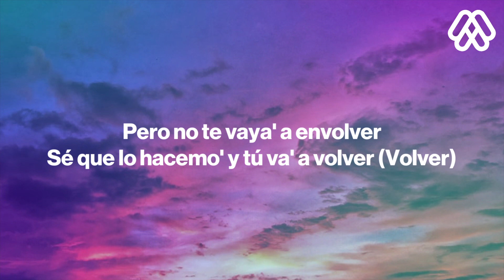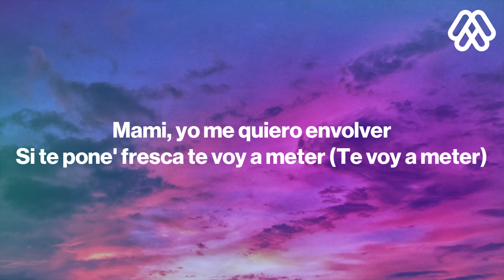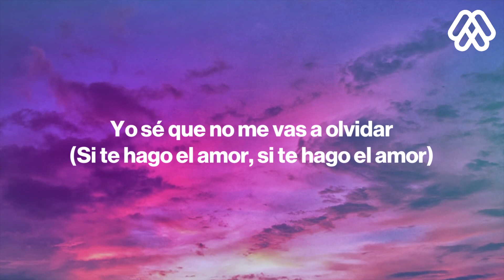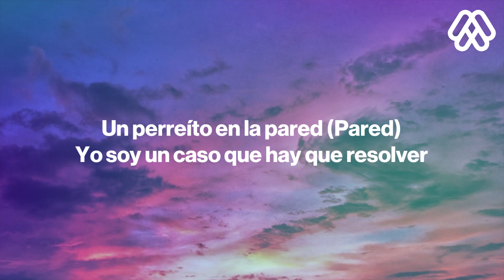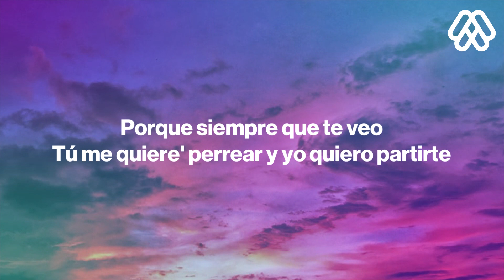Anitta, Justin Quiles - Envolver Remix (Letra/Lyrics)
Anitta, Justin Quiles - Envolver Remix
      Envolver Remix - Anitta, Justin Quiles

🎤 Letra: Anitta, Justin Quiles - Envolver Remix

[Intro: Justin Quiles]
Anitta
Y Justin Quiles, mami

[Pre-Coro: Justin Quiles]
Te vi soltándote y bellaqueándome
Oeh-oeh-oeh, oeh-oeh-oeh (Eh)
Levante la mano si beben y fuman
Si la' bellaquera' suben como espuma
Sin los sentimiento' gasté en la laguna
Pero, pero, pero

¿Por qué no me la facilita'?
Mami, yo soy un bellaco como Anitta
Eh, dice que sexo no necesita (Tra)
Yo te quito el piquete de señorita
Lo-Lo-Los Phillie' rotando dentro 'e la disco (Tra)
Mucho maleanteo como en Jalisco (Tra)
Tú le da' hasta abajo y to' el mundo gritándote:
"El gistro, el gistro" (Duro, duro)
Ando con mi hermana y 'tá bien encendía'
To' los pana' quieren darle una partía'
Ese booty rebotando, ella anda lucía'
Si te come, no te habla al otro día
[Coro: Anitta & Justin Quiles]
Y no te vaya' a envolver (-volver)
Yo soy un caso que hay que resolver (Que hay que resolver)
Mami, yo me quiero envolver
Si te pone' fresca te voy a meter (Te voy a meter)

Y no te vaya' a envolver (Eh-eh; duro, duro)
Si te pone' fresca te voy a meter (Volver)
Un perreíto en la pared (Pared)
[Outro: Anitta & Justin Quiles]
Oeh-oeh-oeh, oeh-oeh-oeh